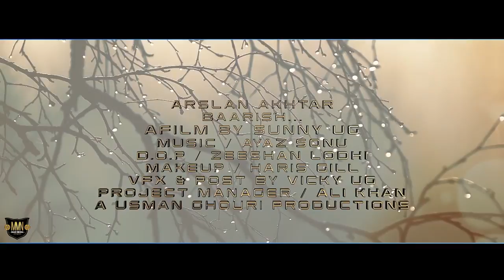Zuber Khan you 786 the same time as the one that I have a look at the moment and I will be black Kha